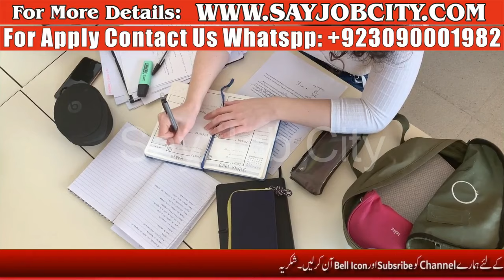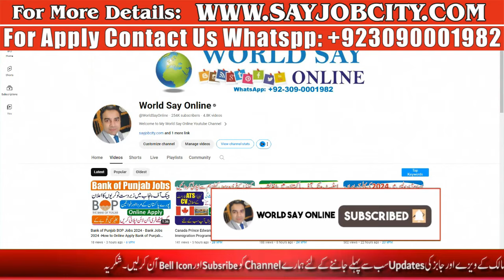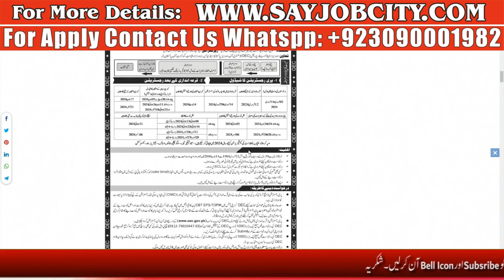OEC Korea Challan Foam - Korean Payment Methods - Korea Challan Form Kaise Bhare-OEC Korea Jobs 2024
OEC Korea Jobs 2024 – Online Apply Registration
OEC Korea Jobs – OEC Korea Online Apply Registration Date 2024 – Embarking on a career in South Korea is a thrilling prospect, and the Overseas Employment Corporation (OEC) in Korea plays a pivotal role in facilitating this journey. In this article, we will delve into the details of OEC Korea Jobs and the upcoming OEC Korea Online Apply Registration Date in 2024.